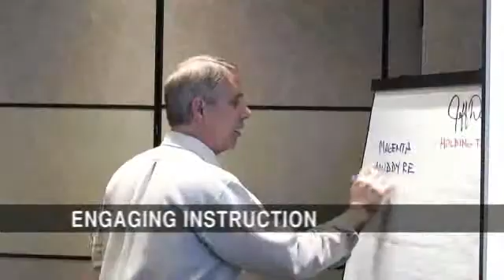X-Rite Fundamentals of Color and Appearance (FOCA) Seminar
Learn more about the Fundamentals of Color and Appearance (FOCA) Seminar by visiting

'Fundamentals of Color and Appearance' is a one-day seminar that instructs quality control and assurance professionals, lab technicians, parts suppliers, pre-media and digital pressroom personnel and manufacturing specifiers on how to evaluate and approve colors in their workflows.  Taught by X-Rite color experts, FOCA provides practical information applicable to any industry dealing with color in easy-to-understand terms, including retail and apparel brands, business and consumer electronics, automotive, graphics arts, packaging and their related industries in plastics, coatings, and textile manufacturing.   X-Rite color experts will give attendees a solid foundation in the basics of color and appearance, and provide instruction on how to measure, view and understand color data.

The $595 course requires no prior color training and will address color control for a variety of industries. X-Rite's FOCA seminar may qualify as continuing education under certain accreditation programs.

Each attendee will receive an X-Rite Munsell Interactive Learning Kit to reinforce the lessons with worksheets, samples, and exercises, as well as X-Rite's exclusive 'Fundamentals of Color and Appearance' book to be used as a reference on color in easy-to-read language.